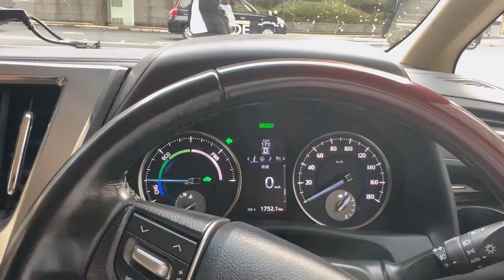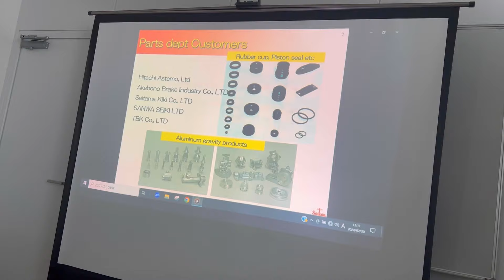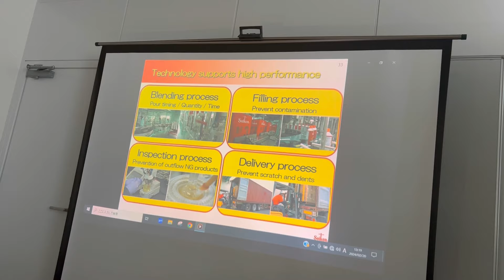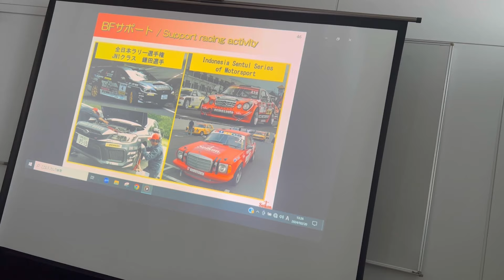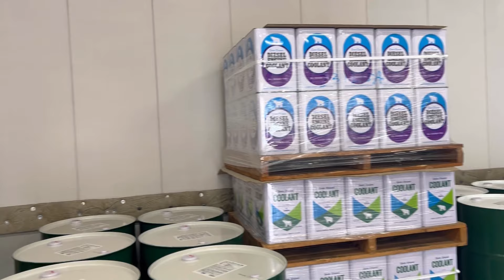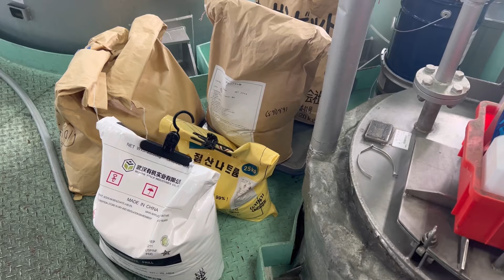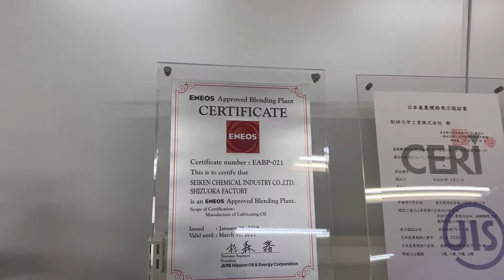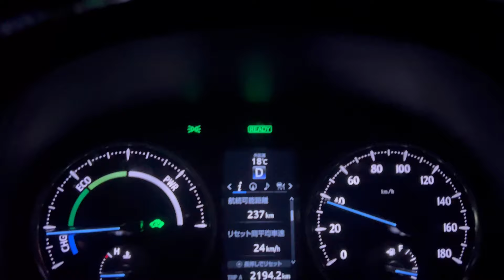Завод SEIKEN CHEMICAL в Японии